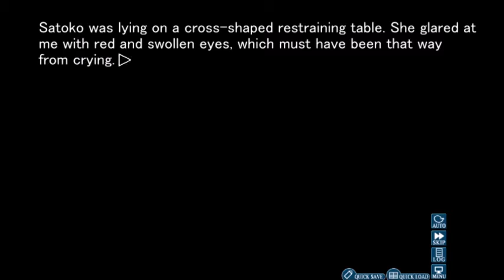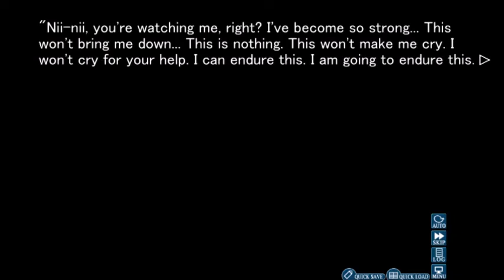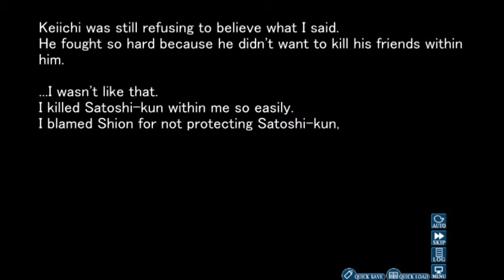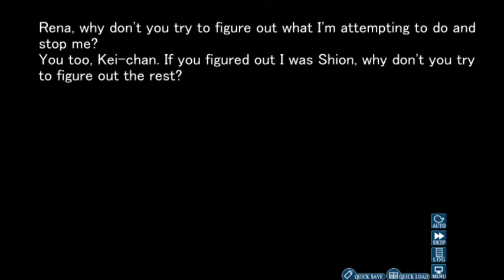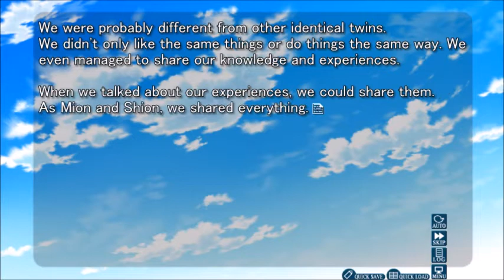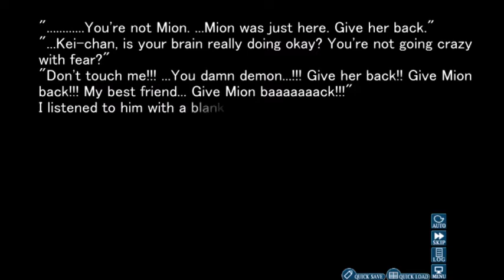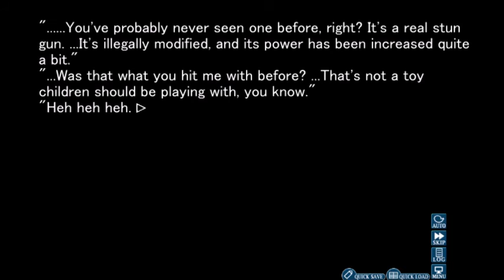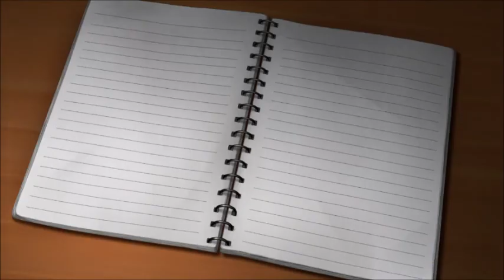I am a Demon: Higurashi Kai: Maekashi: Part 13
I'm gonna go curl up in a blanket and drown my sorrows in my pillow.